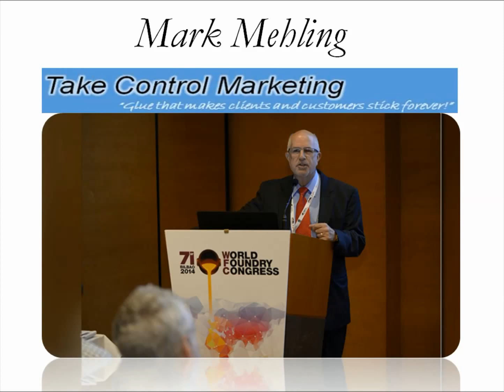The Technology Equality Podcast Episode 67 Mark Mehling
Mark Mehling joins the Technology = Equality community for episode #67 to review why you should begin creating your second plan.